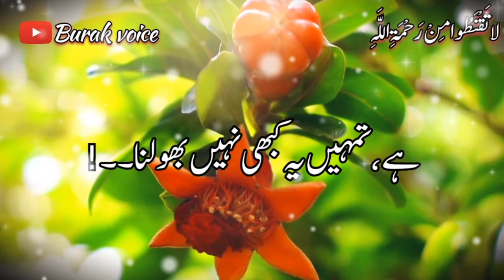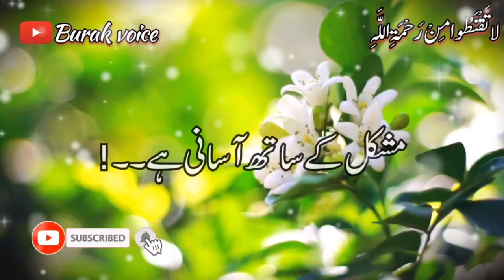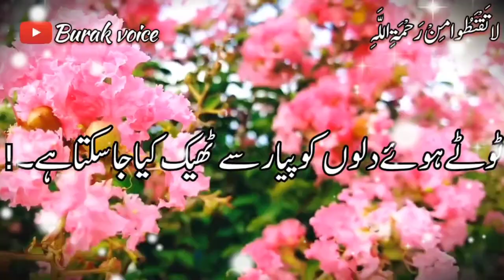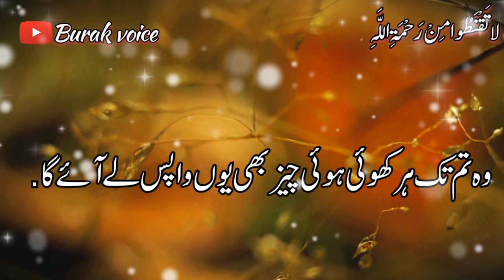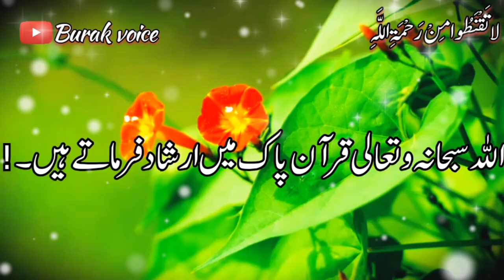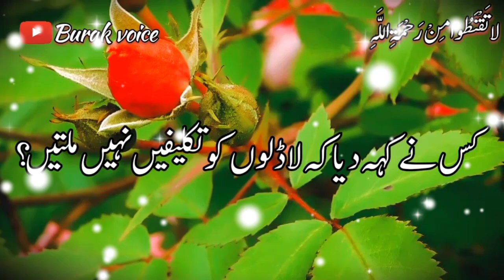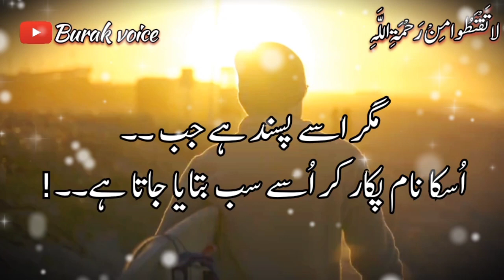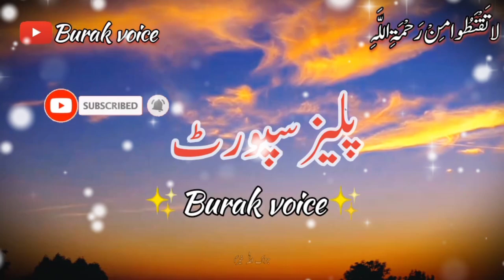صبرکرنا مشکل ہو ہو رہا تو سنو| sabar karna mushkil hu rha hu to suno | udas or parishan zaror dekhyn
Inspirational Quotes In Urdu Hindi, Amazing Islamic Urdu Quotations, Hindi Urdu Quotes About Life, Aqwal e Zareen In Urdu, zindgi Badl Dene wale Aqwal e Zareen, achi nasihat deeni baatein urdu mein,  most heart touching collection of precious words, patience, amazing collection of beautiful quotes in urdu, agr allah se bar bar dua karne par bhi